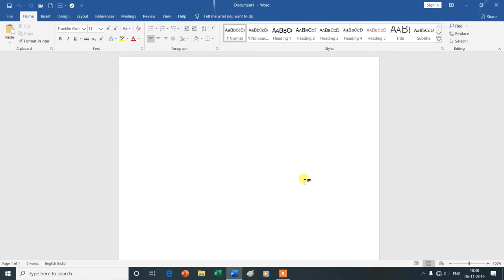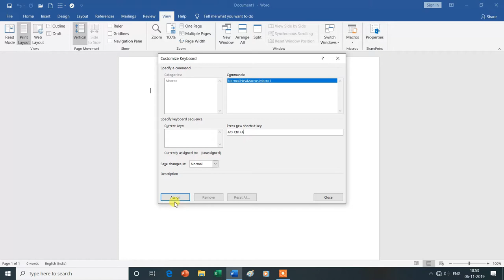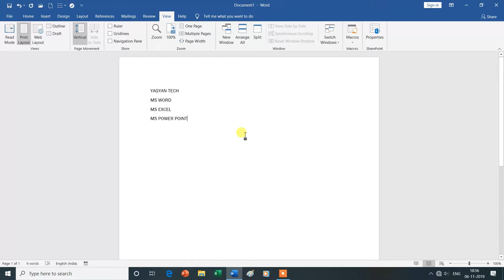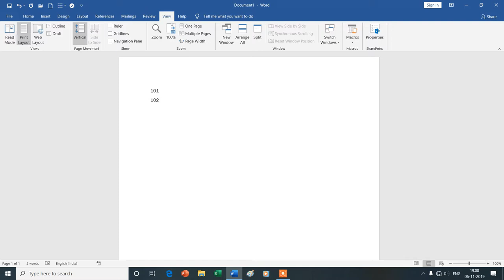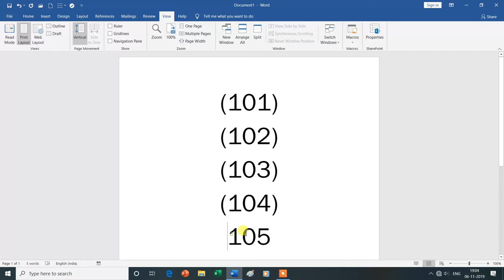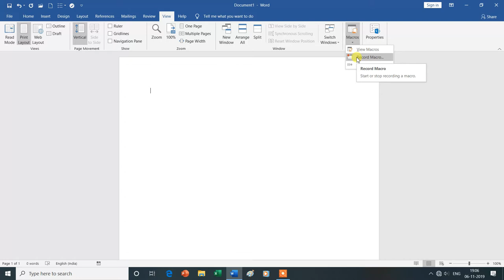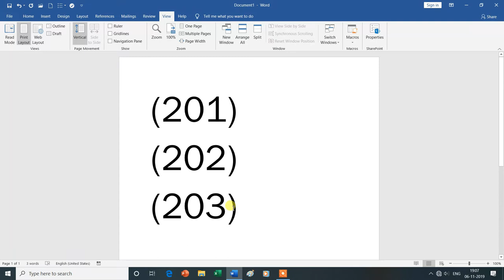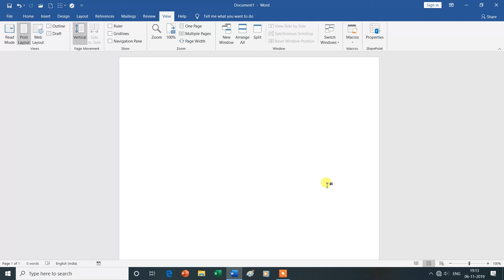Macros Group in View Tab| MS Word| Hindi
Is Video Mein Aap MS Word  Ke View Tab ke Macros Group  Ke Bare Mein Janenge Isliye Is Vedio Ko Aap Shuru Se Lekar Last Tak Dekhte Rahe -Dhanyavad